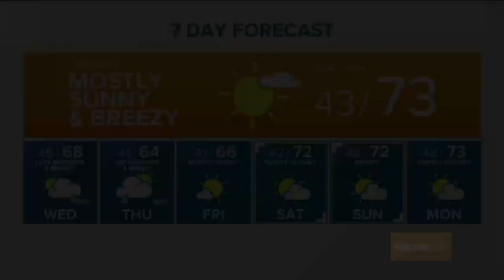Weather forecast for Tuesday, April 21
Bri Eggers says we will have another day of warm temps and sunshine under clear skies. Chance of showers on Wednesday.